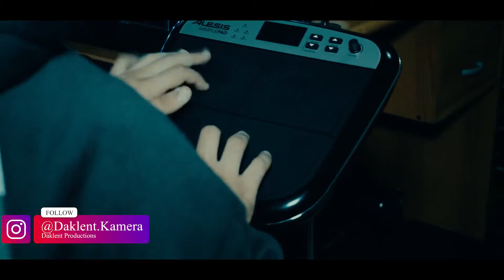Εξαιτιας σου Νικος οικονομόπουλος Cover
Μουσική: Πάνος Καπίρης

ΟΛΑ ΤΑ ΠΝΕΥΜΑΤΙΚΑ ΔΙΚΑΙΩΜΑΤΑ ΑΝΗΚΟΥΝ ΣΤΟΥΣ ΔΗΜΙΟΥΡΓΟΥΣ !!

Cubase 10  (My setup Drums)
Midi keyboards Alesis V161
Nikon D5300
Adobe premiere pro cc 2021
VFX ; DAKLENT PRODUCTION
Mix/Master: Daklent Ismahili
My HOME STUDIO DAKU RECORDS